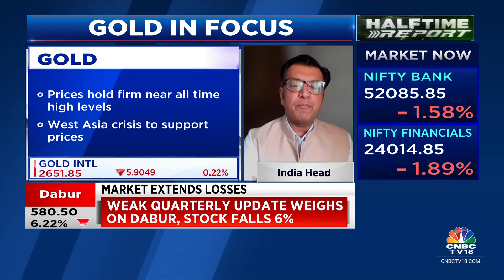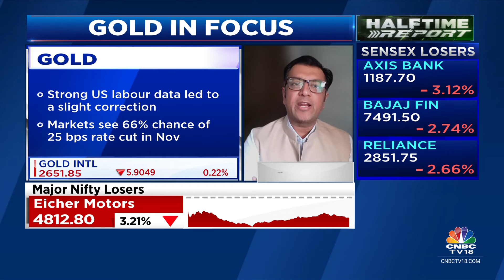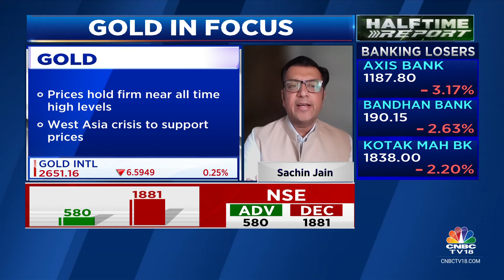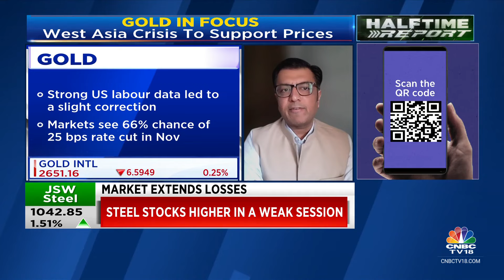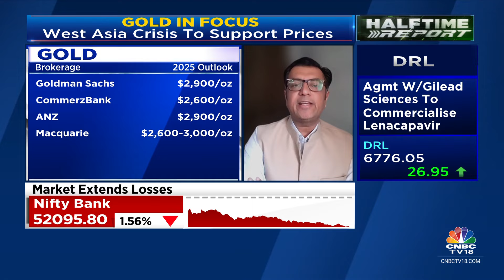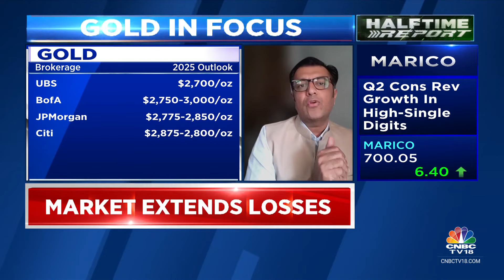India's Gold Purchases Slowed In Sep Due To Record-High Prices & Rally In Equities: WGC | CNBC TV18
Commodity Corner | India's gold purchases slowed in September due to record high prices & a rally in equities, says Sachin Jain, India Head at the World Gold Council. He tells Manisha Gupta that prices could find support from a favourable monsoon and the upcoming wedding season.

n18oc_business